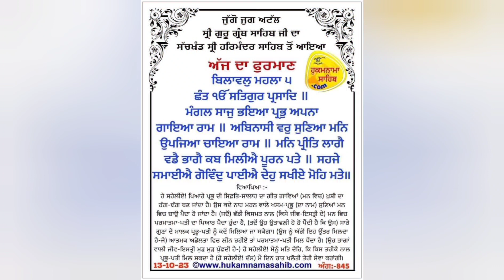13oct 2023 🙏 Shri Darbar Sahib Amritsar 🙏